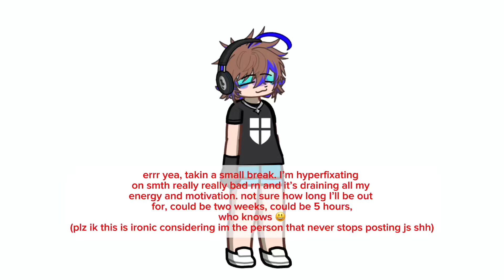going on break 🦍🐲🧚🏻‍♀️